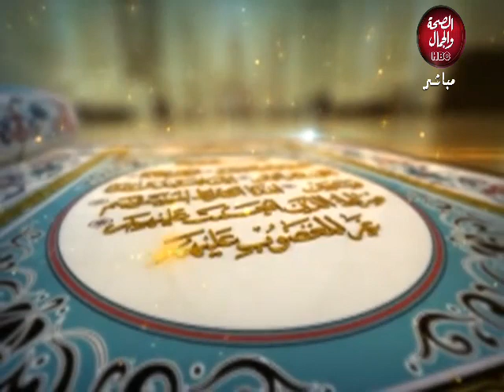هذا ديننا | الهجرة النبوية والدروس المستفادة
تقديم : الشيخ / محمد عبدربه احمد ـ امام وخطيب وزارة الاوقاف المصرية

قناة_الصحة_والجمال# برامجنا